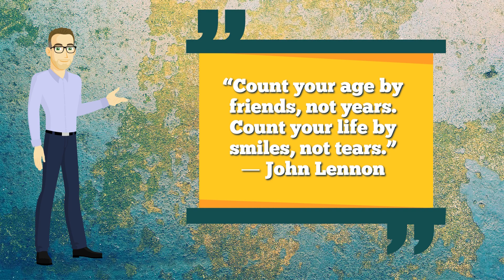John Lennon quote